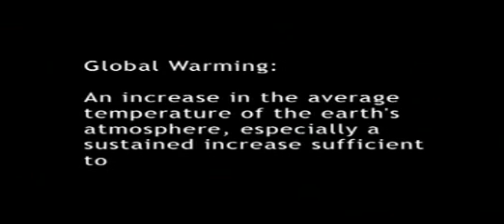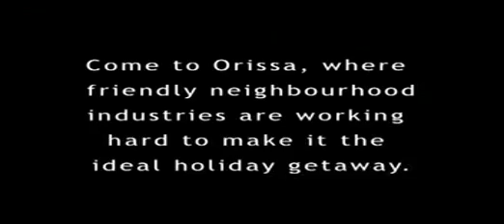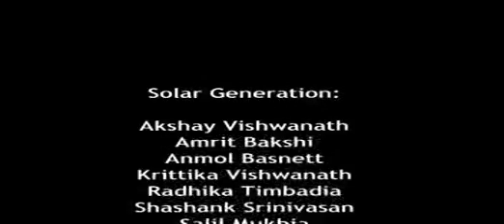Can The Climate Change Its Spots?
The socio-economic impacts of Climate Change in the Indian coastal district of Orissa.